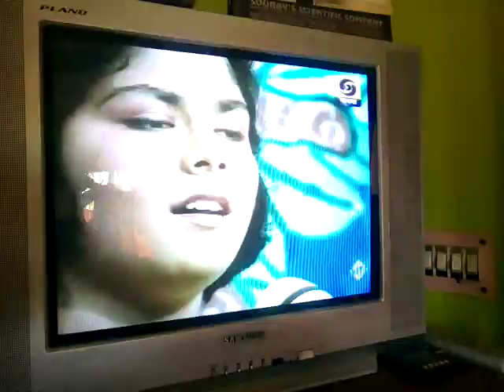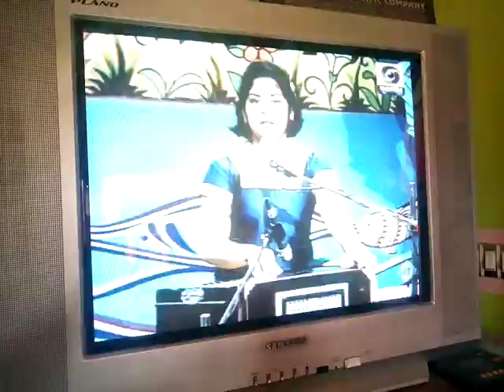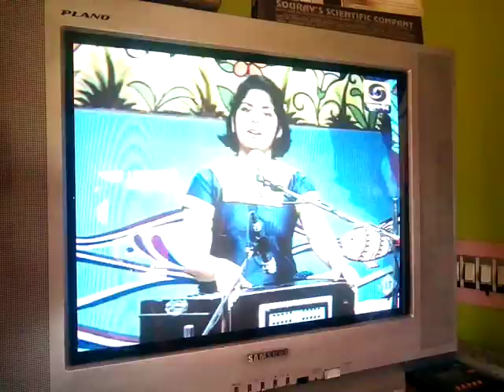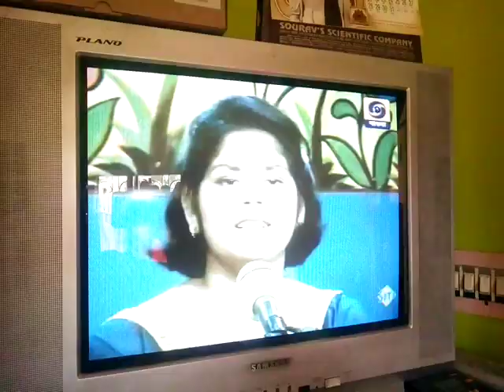purba in DD Bangla...